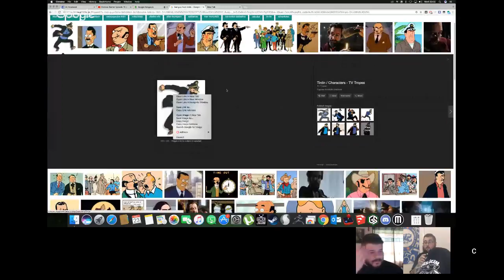Endless Banter Episode 16 (LIVE VAPE SHOW)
Join Tom and Paul for this weeks endless banter